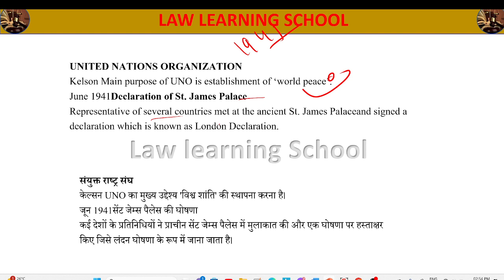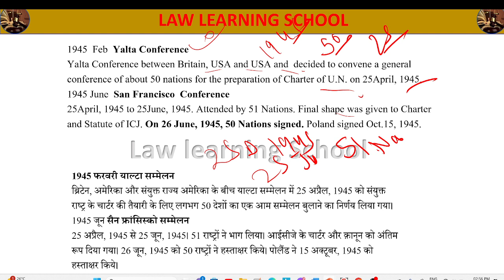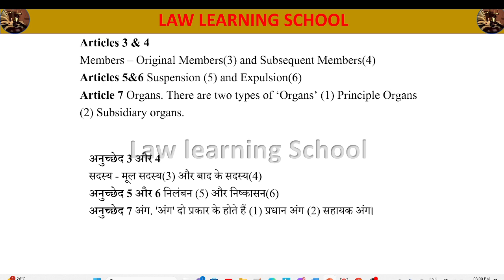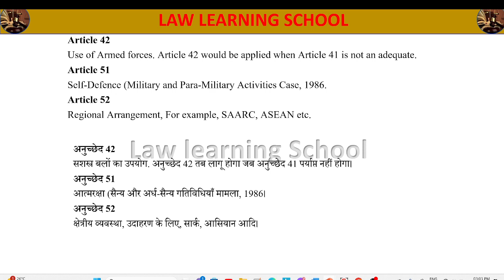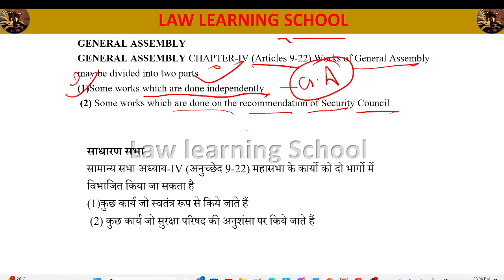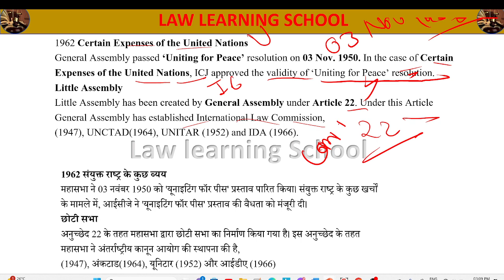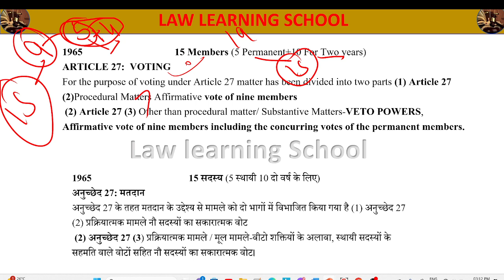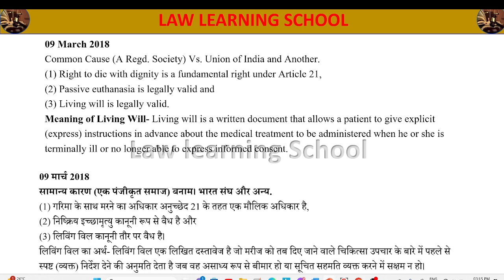UNITED NATIONS ORGANIZATION / Some Important Article of UNO / International law by Pooja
Public International Law / International Law in Hindi /UGC NET LAW / International law by Pooja

ugc net Law classes in hindi 2023,
ugc net Law class 1,
Law marathon classes ugc net,
ugc net Law free classes ,
ugc net Law online classes ,
ugc net Law live classes,
ugc net Law live,
ugc net Law book list ,
life table ugc net Law,
ugc net Law course,
ugc net Law complete course ,
ugc net Law crash course ,
ugc net Law paid course ,
ugc net Law classes 2023 ,
ugc net Law marathon class 2023 ,
ugc net jrf Law preparation,
ugc net jrf Law,
ugc net jrf Law cut off,
ugc net jrf Law syllabus,
ugc net jrf Law strategy,
ugc net jrf Law previous year question paper,
ugc net jrf Law classes,
ugc net jrf Law cut off 2023,
ugc net jrf Law coaching,
net exam Law ,
net exam Law preparation,
net exam Law solved paper,
net exam Law question paper in hindi,
net exam Law syllabus,
net exam Law 2023,
net exam Law books,
net exam Law paper,
net exam Law questions,
net exam Law 2nd paper syllabus,
Law ,
Law class,
Law live class,
Law live class,
Law live classes upsc,
Law live classes net exam,
ugc net Law,
net Law,
Law in hinid,
Law,
net 2nd paper,
net,
set,
ugc nta net,
net Law class,
net 2nd paper Law,
Law in hinid,
jrf Law,
net Law live class,
Law free class,
ugc net Law 2023,ugc net Law,
ugc net Law cut off 2023,
ugc net Law exam date 2023,
ugc net Law preparation,
ugc net Law previous years papers solved,
ugc net Law syllabus 2023,
ugc net Law classes,
ugc net Law 2023,
ugc net Law hindi medium,
ugc net Law paper analysis,
ugc net Law marathon,
ugc net Law classes in hindi,
ugc net Law classes in english,